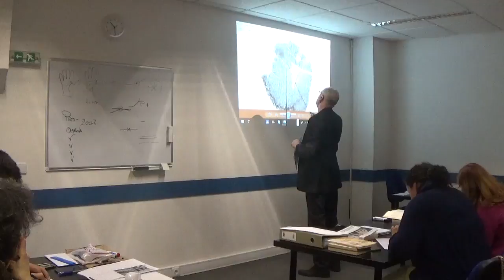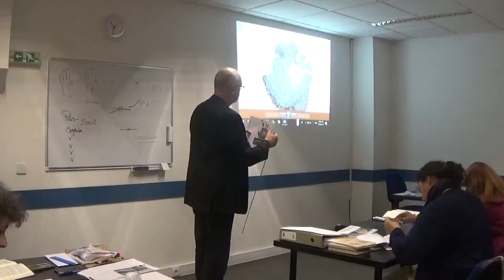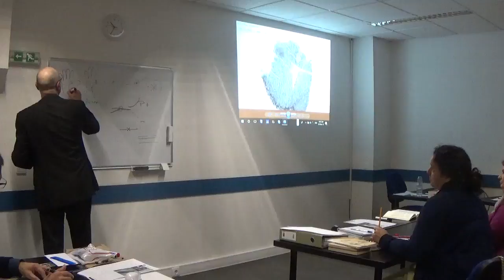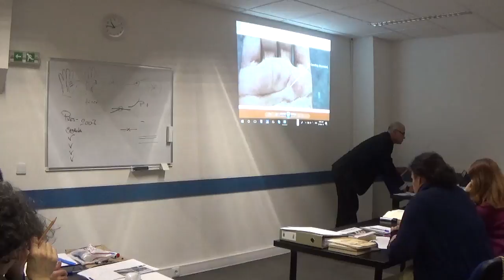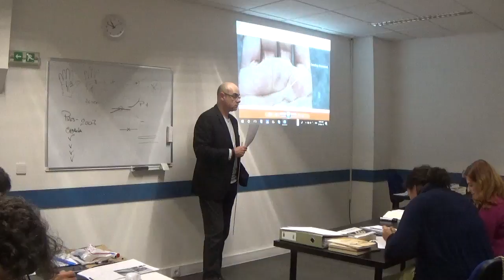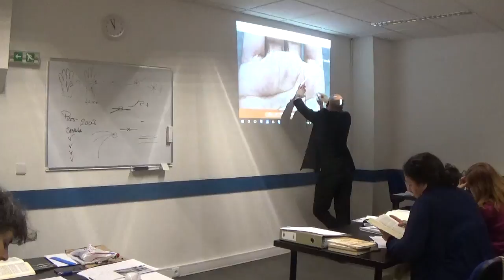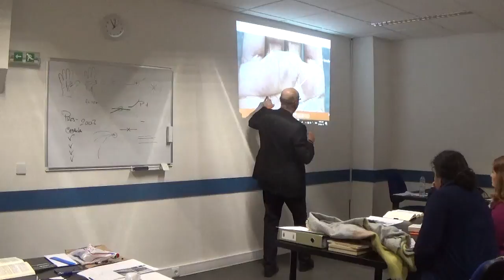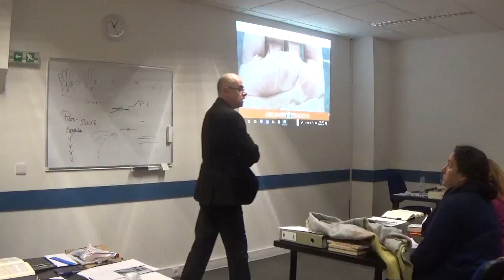Formações em QUIROLOGIA-Contemporânea-Coaching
(Formações em Fatias | Lisboa-Pt)
Com os dinâmicos profs. António & Sérgio
NCC-Coaching | Since 1999 | Mtl Canada